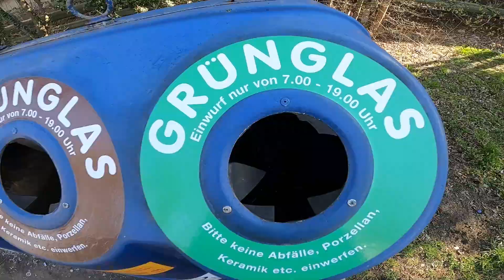Ich finde ich hab frei gesprochen und habe viele gute Bilder benutzt | Chabo